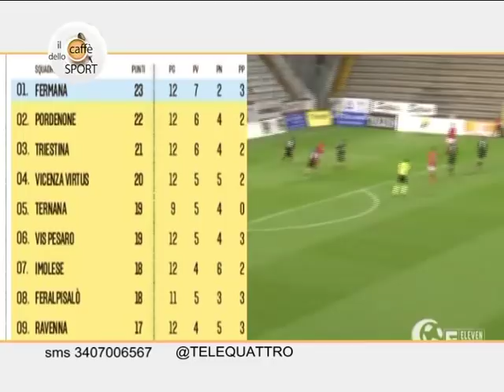19/11/2018 - IL CAFFE DELLO SPORT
IL CAFFE DELLO SPORT (lunedì 19 novembre 2018) - la trasmissione sportiva di Telequattro in onda ogni lunedi' alle 21